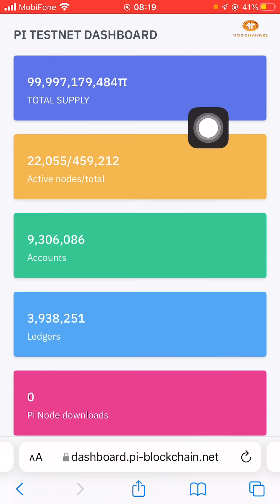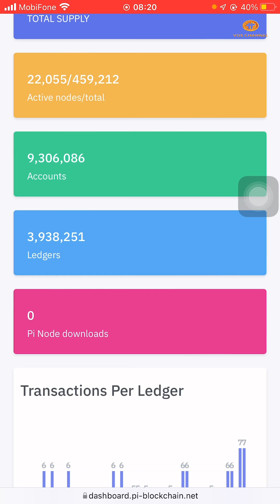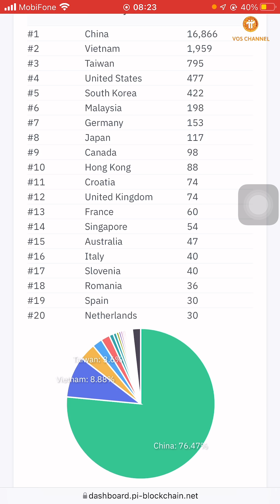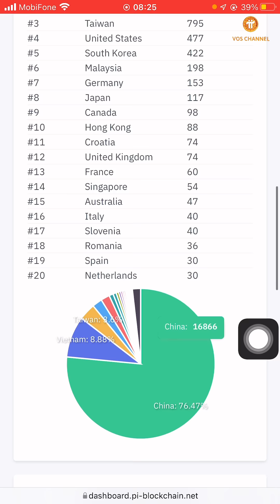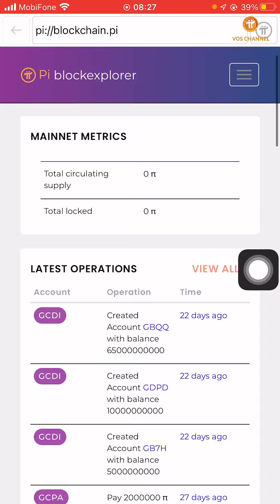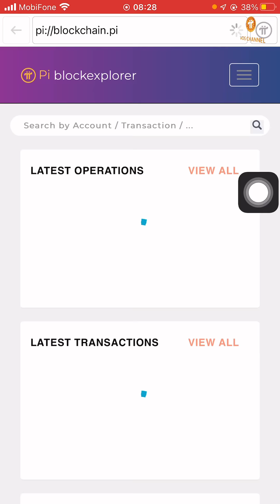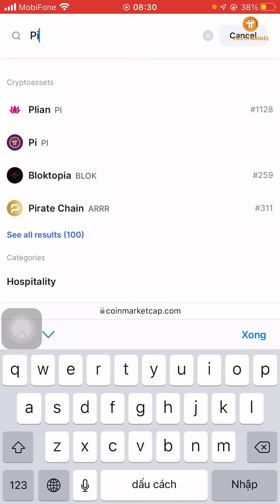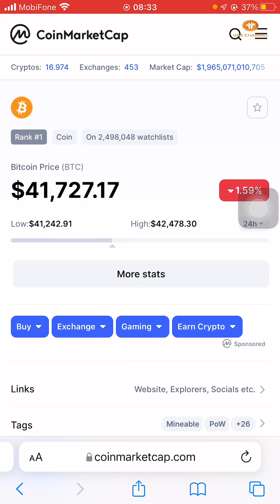PI NETWORK | Cập Nhật Thông Tin Về Pi Network Mới Nhất Tại 3 Nơi Sau Đây...